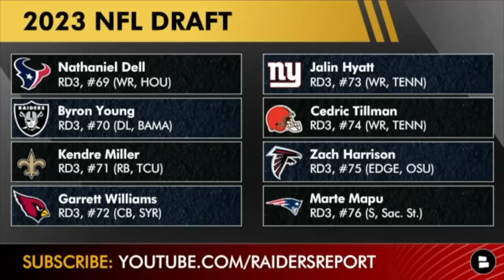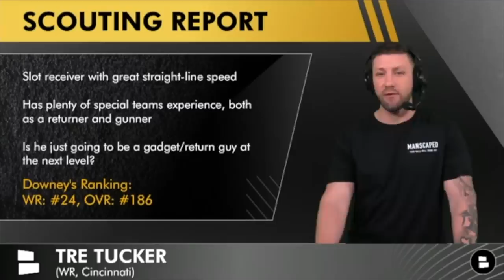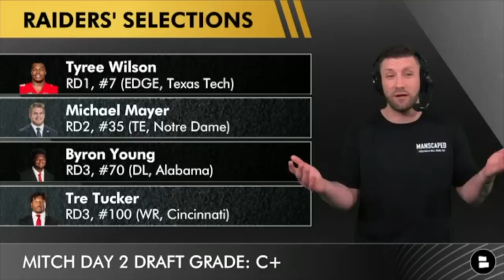Raiders Draft Grades For Day 2 On Tre Tucker, Michael Mayer, Byron Young | 2023 NFL Draft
Raiders Draft grades for Day 2 of the 2023 NFL Draft. Find out what Raiders Report host Mitchell Renz thinks of the Las Vegas Raiders selections of Tre Tucker, Byron Young and Michael Mayer. Josh McDaniels and Dave Ziegler picked Tyree Wilson in round 1 to help build the defense. There will be plenty of Raiders draft rumors going on after this pick which is why it will be important to subscribe to the Raiders Report so you never miss any Raiders news or Raiders rumors

Make sure you’re getting an A+ grade in the bedroom with our awesome sponsor Manscaped!

Tre Tucker is the newest member of the Las Vegas Raiders. In the 2023 NFL Draft, Josh McDaniels and Dave Ziegler took the wide receiver from Cincinnati football in the 3rd round, 100th overall. NFL Draft analysis write-up (via Chat Sports, The Athletic, PFF & the Ringer): Tre Tucker is a speedy wide receiver from Cincinnati who was a productive kick returner in college. He has a smallish frame with restricted arm length and small hands that show on film when he attempts to stab the ball away from him. Tucker worked exclusively out of the slot in college and worked in the short area of the field. His lack of size and length forces quarterbacks to be pinpoint, and he must improve his route nuance to avoid crowded catch points. In 2022, he had 52 receptions for 672 yards and three touchdowns.

About Tre Tucker, The Athletic's Dane Brugler says:
'Tucker has the play speed and toughness over the middle to win as a gadget/slot, but his small catch radius is a potential roadblock that might limit his NFL role. His special teams impact as a returner and on coverages (15 special teams tackles in college) could be his saving grace to sticking on an NFL roster.'

The 2023 NFL Draft is here and the most exciting prospect is the prospect of being perfectly groomed head to toe with our friends at Manscaped. Manscaped has long had elite downfield play with their Lawn Mower 4.0, but in 2023 they have the rookie sensation Beard Hedger to ensure the face of your franchise is a pretty one.

Raiders Draft Selections - 2023 NFL Draft:
RD1, #7: Tyree Wilson (EDGE, Texas Tech)
RD2, #35: Michael Mayer (TE, Notre Dame)
RD3, #70: Byron Young (DL, Alabama)
RD3, #100: Tre Tucker (WR, Cincinnati)
RD4, #109:
RD5, #144:
RD5, #174:
RD6, #204:
RD6, #214:
RD7, #220:
RD7, #231:

Tre Tucker highlights are always entertaining to watch, but it will be interesting to see how he fits in Las Vegas this season.

Raiders draft rumors in today’s show:
- Grade the Tre Tucker pick: A, B, C, D, F
- Grade the Michael Mayer pick: A, B, C, D, F
- Grade the Byron Young pick: A, B, C, D, F

Michael Mayer is a highly productive tight end from Notre Dame with outstanding play strength and body control at the catch point. He has a lab-built frame with large hands and is a complete, productive tight end at the next level. Mayer is a three-year starter who was the primary target in offensive coordinator Tommy Rees’ scheme, splitting his snaps inline and detached. He is the most prolific tight end in school history, setting Notre Dame positional records for catches, receiving yards, and receiving touchdowns. Mayer's strengths include his physicality, ball skills/body control, and blocking ability. However, he lacks suddenness in his footwork and is not a true field stretcher. In 2022, Mayer had 67 receptions for 809 yards and 9 touchdowns.

Byron Young is a former four-star recruit who played in all 15 games as a freshman. In 2022, he had 38 tackles, 10 tackles for loss, and six sacks with a pressure rate of 12.5%. Young has impressive strength and power, which he uses to overpower blockers and disrupt plays. However, he lacks ideal length and can struggle with leverage at times. He also needs to improve his pass-rushing moves and technique. Overall, Young has the potential to be a solid contributor at the next level but needs further development.